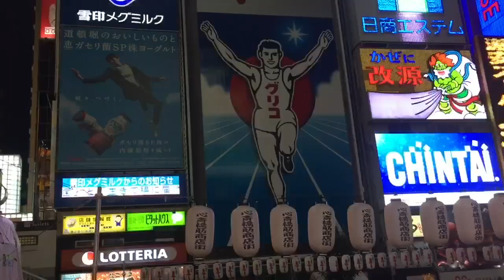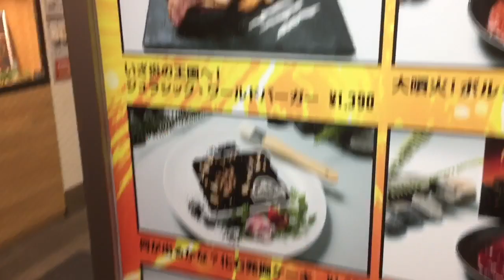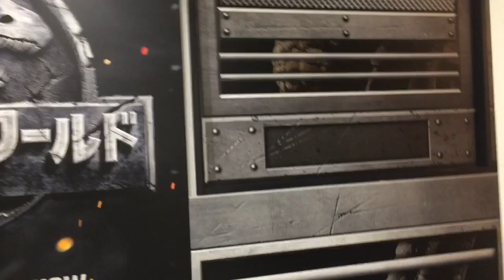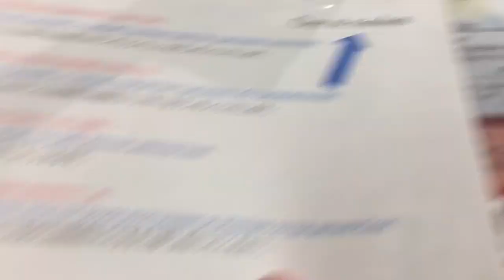Jurassic World Cafe in Japan!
If you like Jurassic Park and you also like food you should go to this Jurassic World themed restaurant. Especially if you are skipping USJ, Universal Studios Japan. Located in the guest in shinsaibashi in Osaka Japan, this pop up dinosaur experience is only open until September 30th 2018.